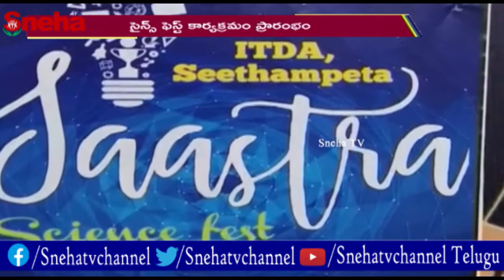సైన్స్ ఫెస్ట్ కార్యక్రమంను అరకు పార్లమెంట్ సభ్యురాలు గొడ్డేటి మాదవి ప్రారంభోత్సం..! | Sneha TV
సైన్స్ ఫెస్ట్ కార్యక్రమంను అరకు పార్లమెంట్ సభ్యురాలు గొడ్డేటి మాదవి ప్రారంభోత్సం..!